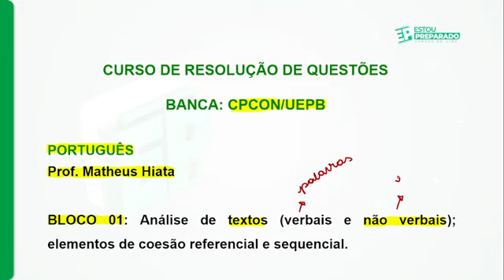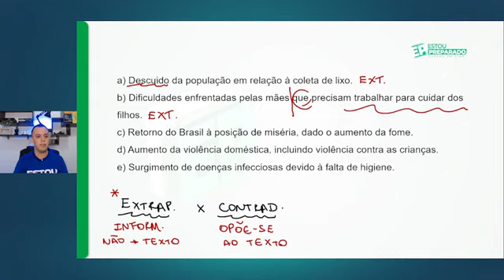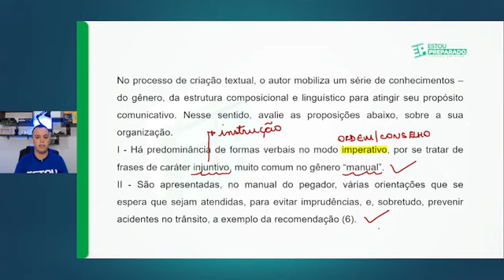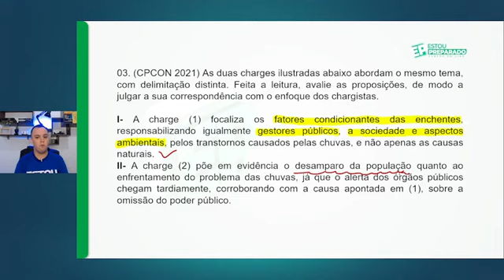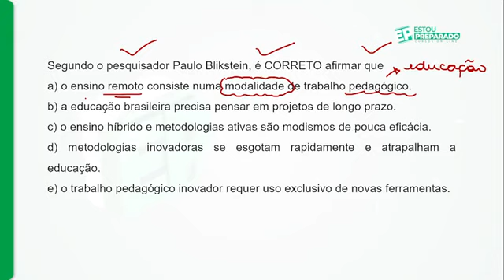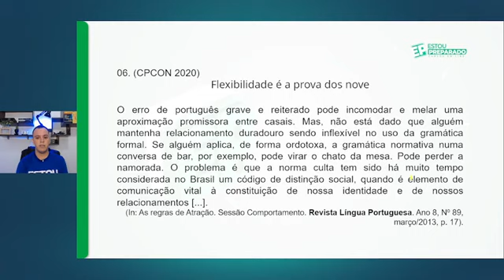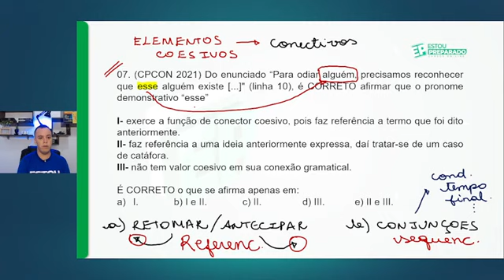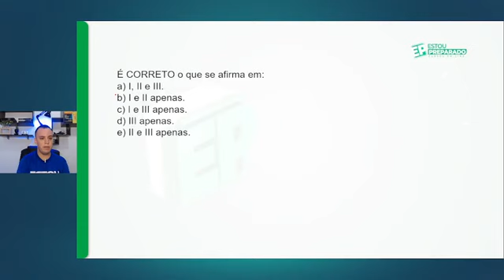REVISÃO FINAL GUARDA SOUSA-PB: PORTUGUÊS [MATHEUS HIATA]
📅SUPER MEGA SIMULADO PMPE: 12 DE JUNHO
Aplicação das provas: